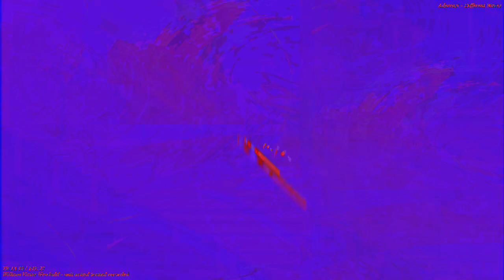[EPILEPSY WARNING] Movie 23 03 17 21h37m23s *Photosensitivity Warning*